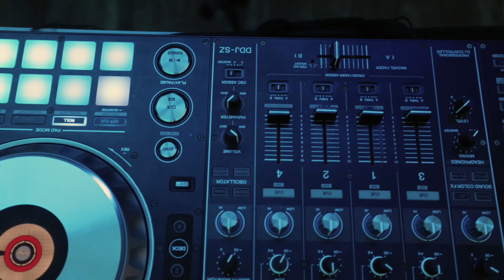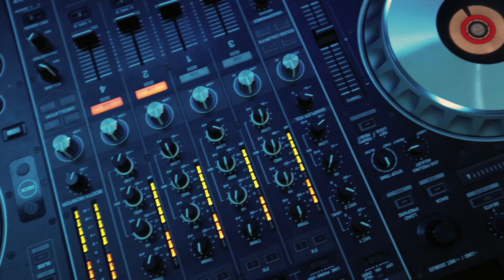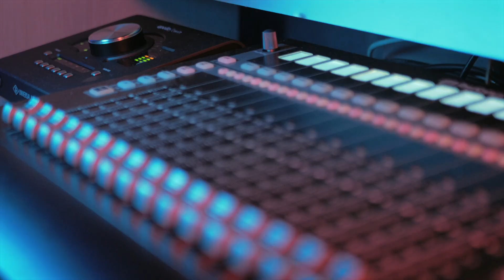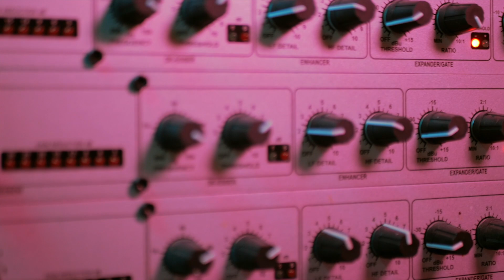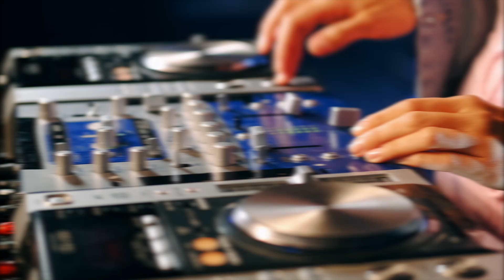Progressive EDM Techno Fusion Music Remix |〖 KORUS 〗MashUp Vol.15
Transcendent Progressive & EDM Music Fusion SET 🕉️☮️☯️ music ​⁠​⁠edm

Embark on a transcendent journey through euphoric soundscapes with this mesmerizing melodic house mix session. Recorded live in an intimate DJ freestyle session, the set seamlessly blends lush ethnic instrumentation with propulsive electronic grooves and soulful world beats.

Be transported to a higher state of consciousness as hypnotic melodies from artists like Guy @guygerber from the album  "11:11"

This international partnership showcases Gerber's electronic expertise and Diddy's willingness to explore new musical territories. The album's unique blend of melancholy and euphoria caught the attention of music lovers worldwide.

Experience the unexpected fusion of hip-hop and electronic music in this groundbreaking collaboration between Israeli DJ Guy Gerber and hip-hop mogul P. Diddy (Sean Combs). Released in 2014, "11:11" marks a bold departure from Diddy's signature style, diving deep into the world of house music.
This artful fusion of organic ethnic instrumentals and modern electronic tunes is for you! Whether for focused productivity, a revitalizing in the “Zone” flow, or simply as a stimulating musical background music, let this liberating sonic odyssey elevate your spirit and unlock new realms of inspiration.

Your support allows me to keep crafting more expansive, genre-defying audio escapes. 💯